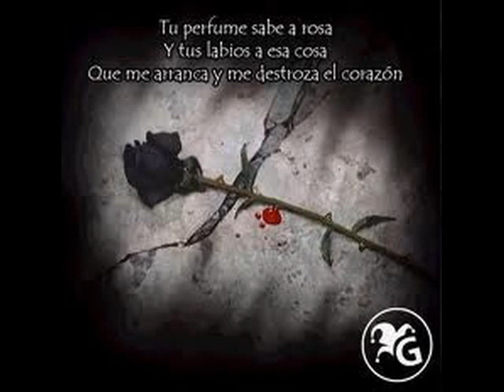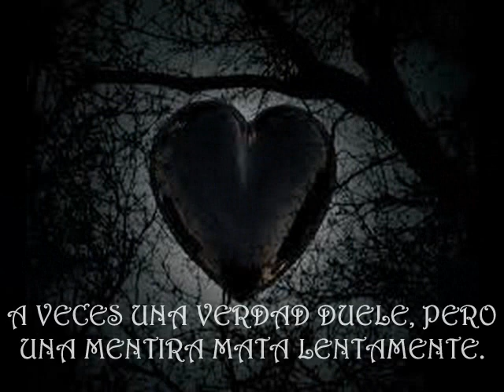flores negras "los nocheros"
El amor tiene un poderoso hermano, el odio. Procura no ofender al primero, porque el otro puede matarte.